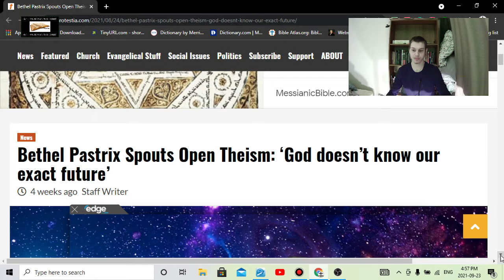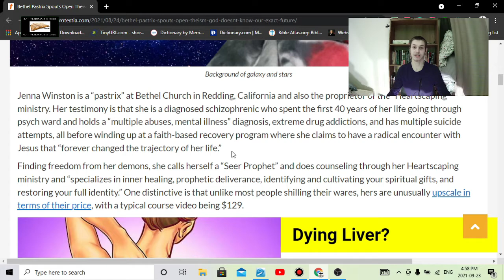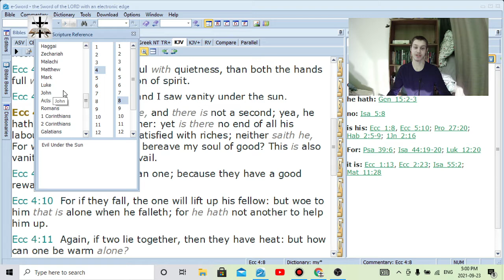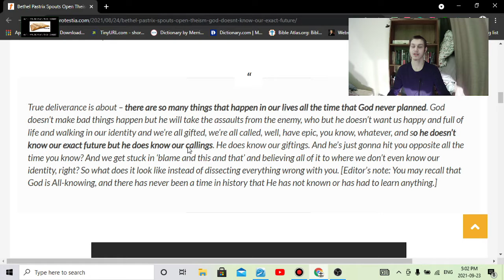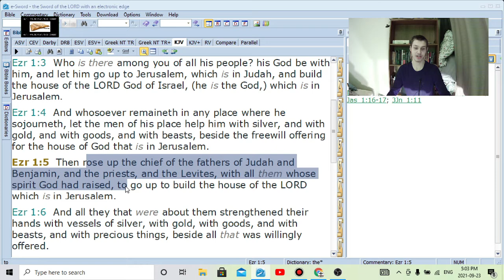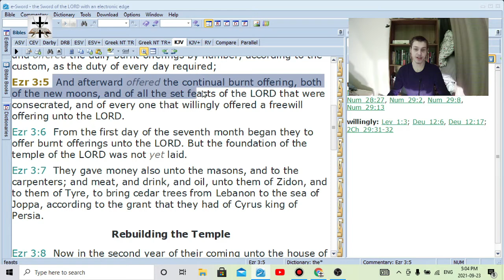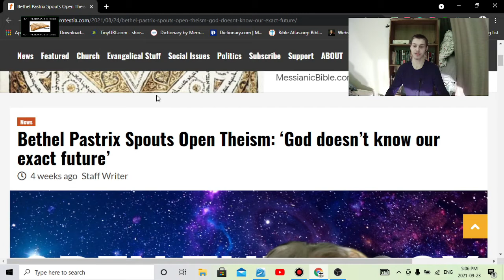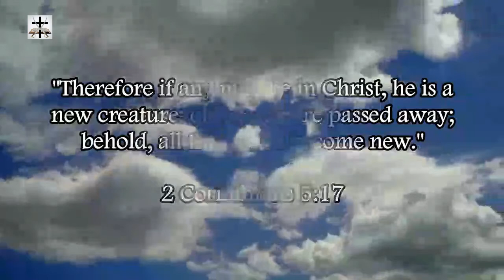Charismatic Jezebel Spouts Open Theism Heresy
Open theism is easily debunked by the fact that Jesus Christ knew what Judas was going to betray Him (John 6:70-71; John 13:21) and that Peter was going to deny him three times (Luke 22:34; John 13:38). God DOES know the future.